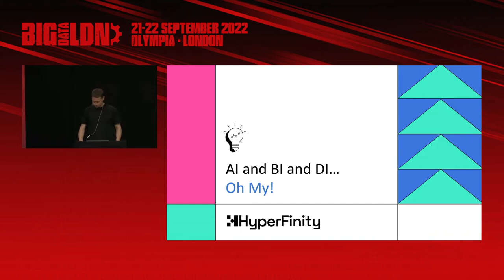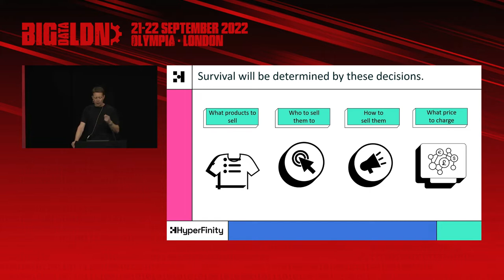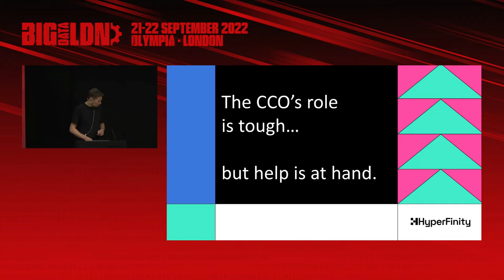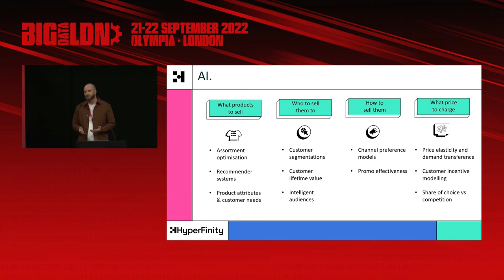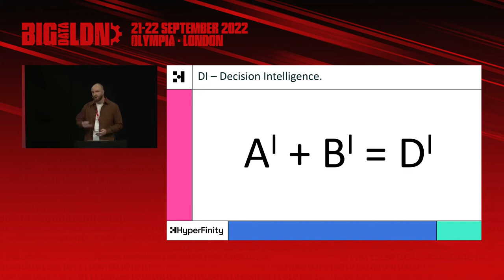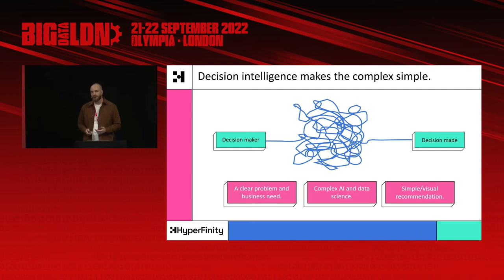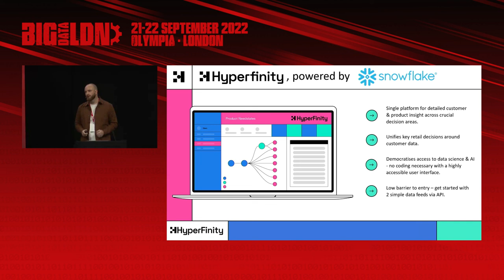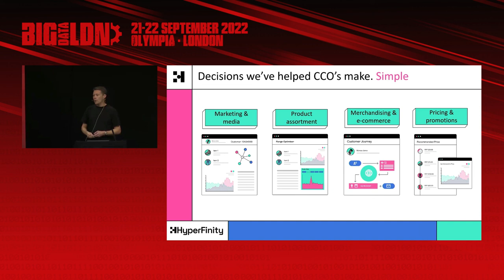AI & BI & DI….oh My!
Big Data LDN 2022, 22 Sept, 1:20pm, Data Driven Culture Theatre
Speaker:
Adam Barrowcliff, HyperFinity
Peter Denby, HyperFinity

Making the complex simple. How decision intelligence helps retailers and brands navigate choppy waters to create customer and business value.